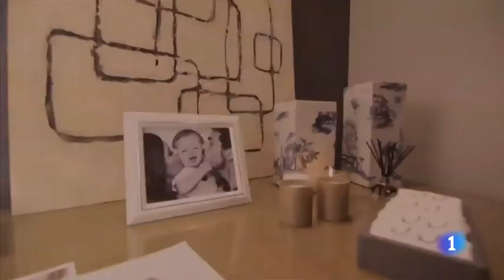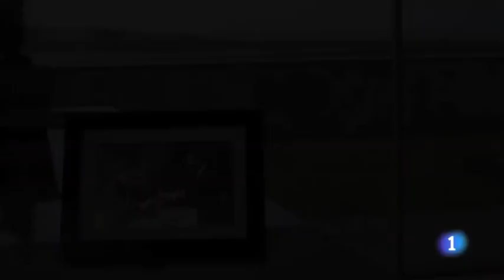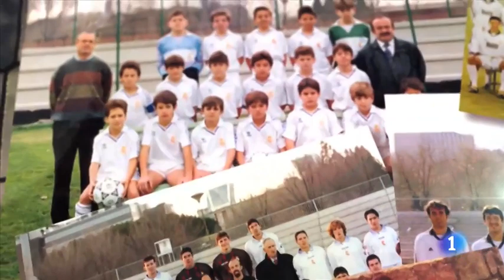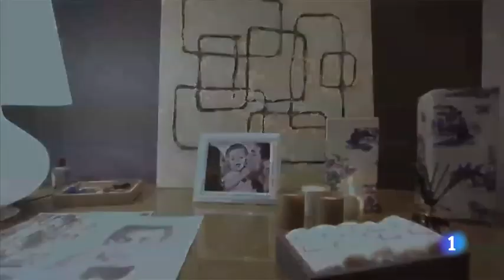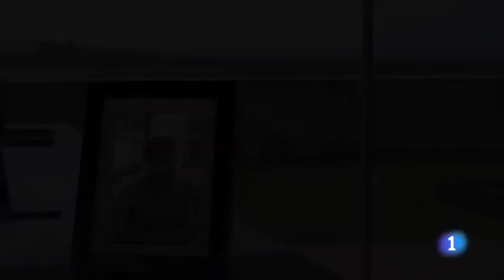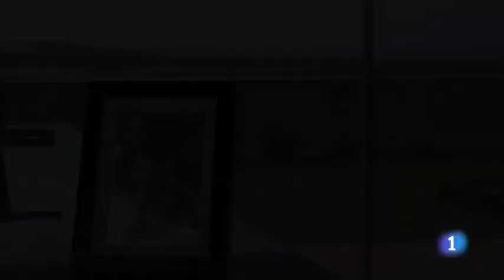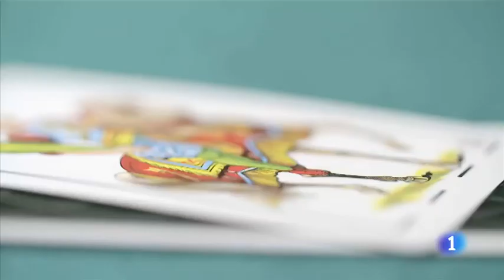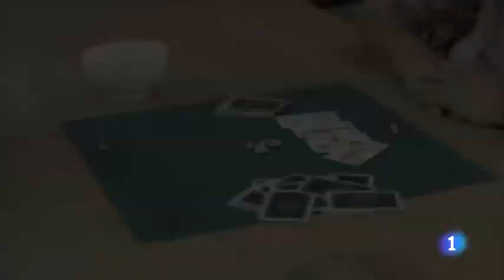Iker Casillas in Portugal Porto live visit 2016